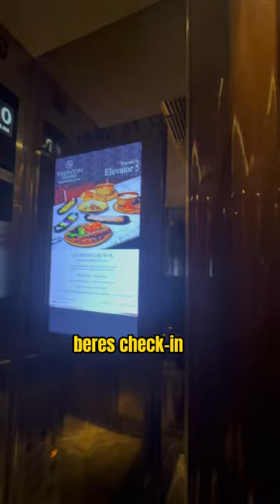Sheraton Grand Jakarta Gandaria City|Akses Langsung Mall|Rekomendasi Bintang 5|Mewah|Short Review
Sheraton Grand Jakarta Gandaria City|Akses Langsung Mall|Rekomendasi Bintang 5|Mewah|Short Review-room tour, tur ke kamar, view kamar ke skyline selatan Jakarta.
Vlog dari Youtuber Yande
Video diambil tanggal 17 September 2023